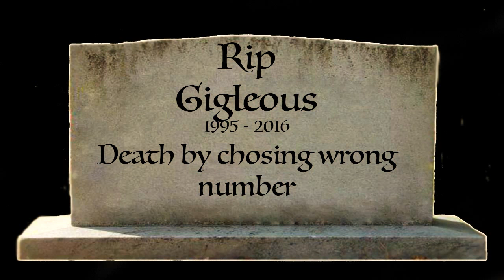Zombies!!!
Our house is overrun with zombies, doesn't mean we won't bring you the latest NuCasts. In this update we go through different scenarios in a zombie apocalypse and see if we would survive. We hope you enjoy watching as much as we enjoy making.